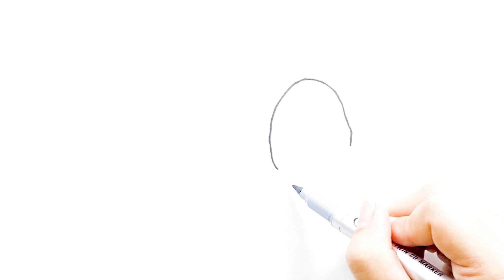How to draw and color Rabbit and Eggs for kids step by step,Сурет салудың ең оңай жолы